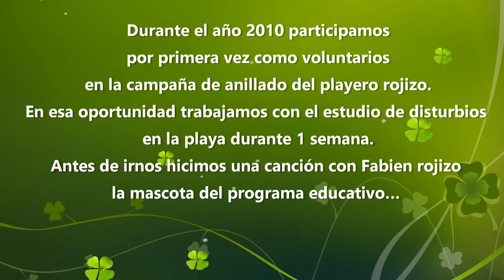campaña anillado año 2010 eco huellas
Durante el año 2010 participamos por primera vez como voluntarios en la campaña de anillado del playero rojizo.
En esa oportunidad trabajamos con el estudio de disturbios en la playa durante 1 semana antes de irnos hicimos una canción con Fabien rojizo la mascota del programa educativo…